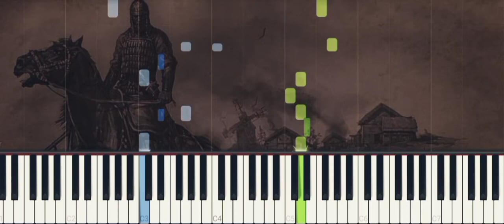Mount&Blade Warband Soundtrack Rhodok Town Piano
Mount And Blade Warband Soundtrack Rhodok Town Piano
Mount&Blade Piano